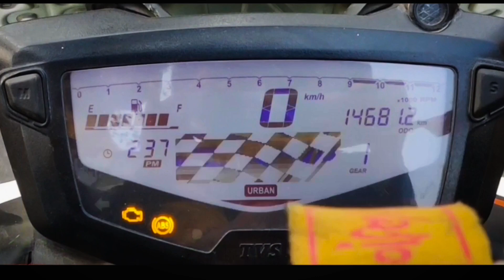My YouTube Journey 1Year Complete💖🥺🥳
Badmash dil flutes cover

                            -:Product Link:-
3.5mm to Type C cables

Go pro 10
Go Pro Mic Adapter
Go pro Media Mod
Go Pro SD Memory card
Go Pro Maono Mic
Go Pro Action Pro Ulanzi